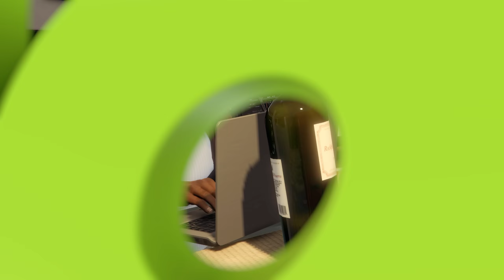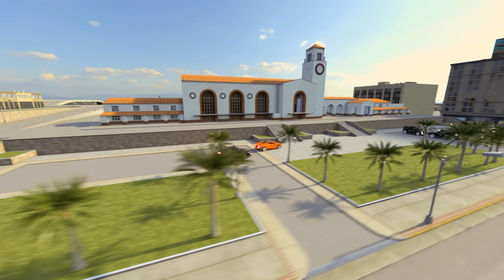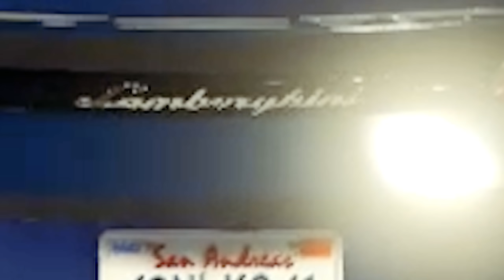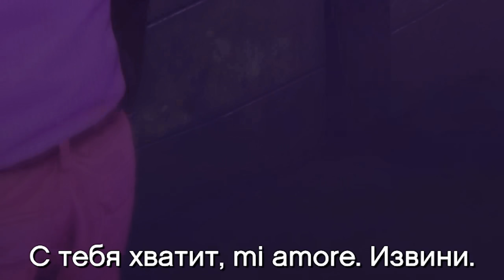Я РАЗРУШИЛ САМЫЕ БЕЗУМНЫЕ МИФЫ В ГТА 5! ПРОВЕРЯЮ МИФЫ ЭКСПЕРИМЕНТ ОБЗОР МОДА GTA 5 MODS МОДЫ ИГРА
Сегодня в ГТА 5 МОДЫ мы с вами проверим разные мифы в ГТА 5. Я разрушил самые безумные мифы и проверяю мифы эксперимент.